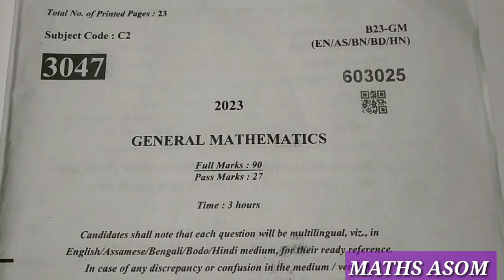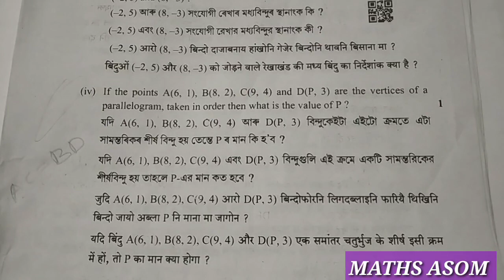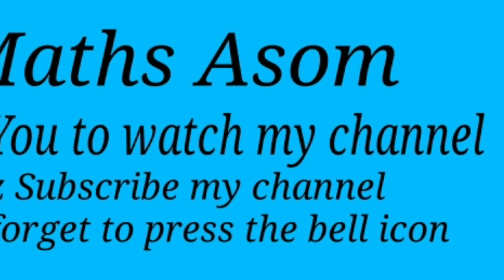hslc exam 2023 maths question paper solution | seba hslc exam 2023 maths question answer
hslc exam 2023 question paper solution maths|hslc exam 2023 maths question paper|hslc exam 2023

 class 10 seba exam question paper solution
2023 question class 10
2023 hslc maths question paper solution
seba hslc 2023 question paper
seba hslc 2023 maths question paper
hslc exam 2023 common questions maths
maths paper solution for hslc exam 2023
mcq solved general maths for hslc 2023 class 10
hslc exam 2023 general mathematics question paper solution
assam hslc exam 2023 maths question paper
seba hslc 2023 general mathematics mcq/vsa solution
maths question paper hslc 2023